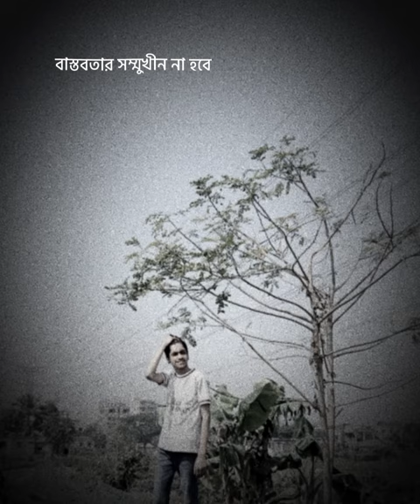mehrab।shorts shortvideo shortsfeed viral